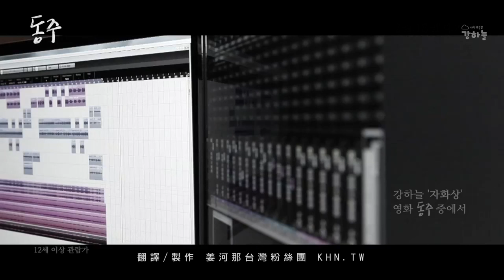[HD繁中字] 姜河那 (강하늘) - 自畫像 (자화상) （東柱OST）M/V